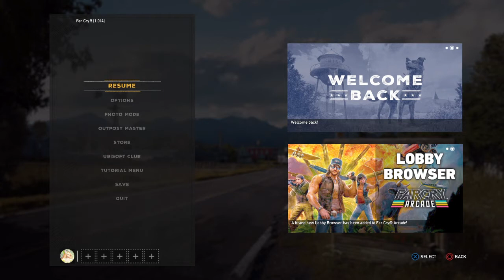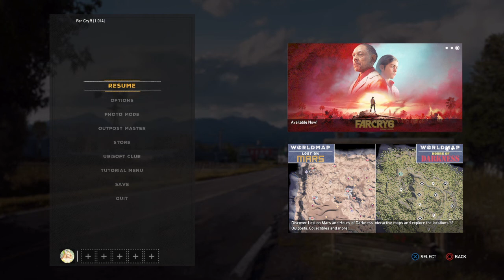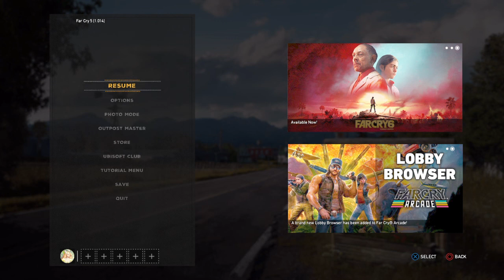Far Cry® 5_20211018124950